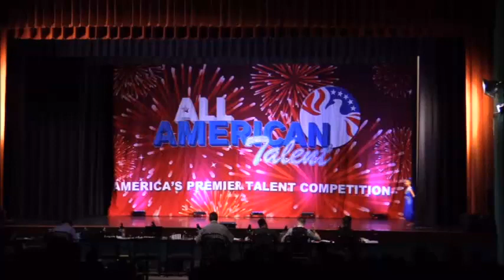Choli Ke Peeche 2016